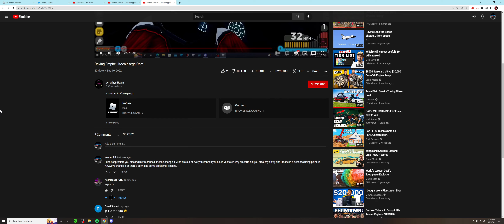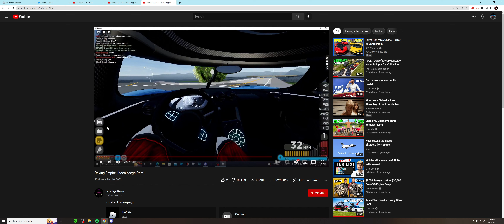someone stole my thumbnail lmao